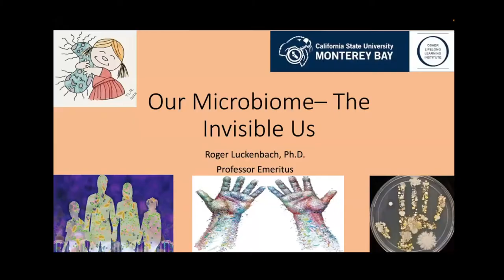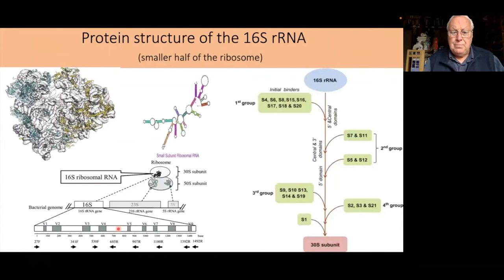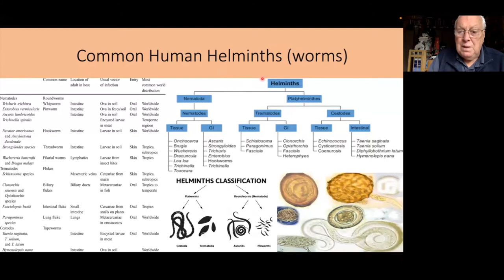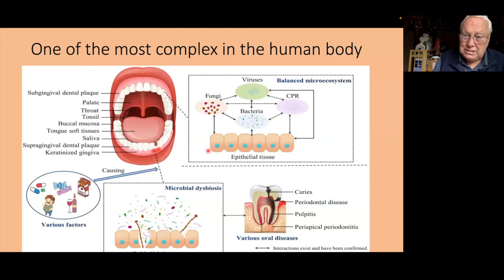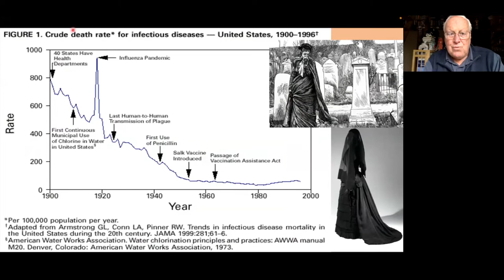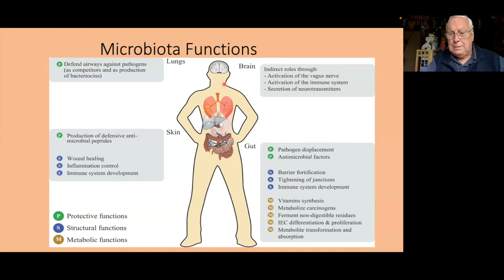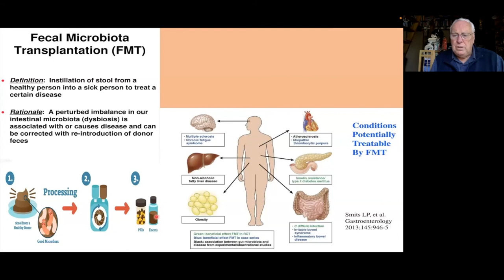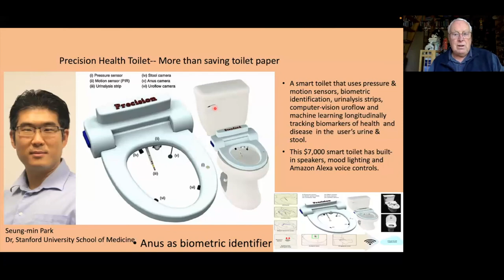The Human Microbiome - The Invisible Us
Dr. Roger Luckenbach uses understandable language and clear-cut visuals to introduce us to our curious bacterial “co-inhabitants” as he examines their role in making us a “super-organism.”